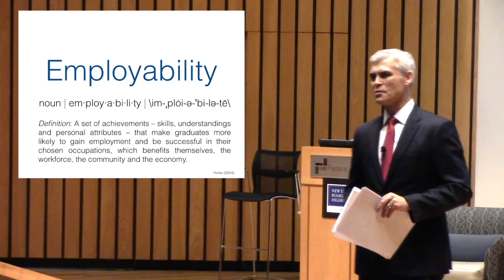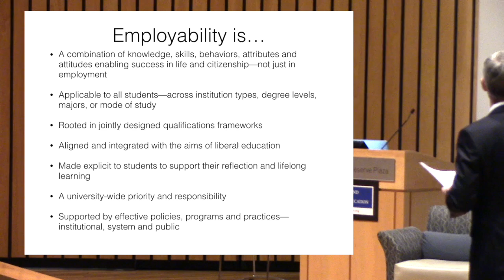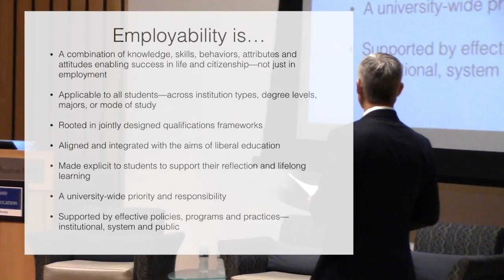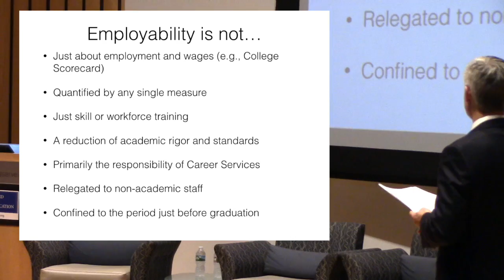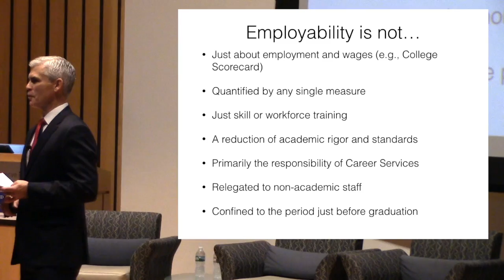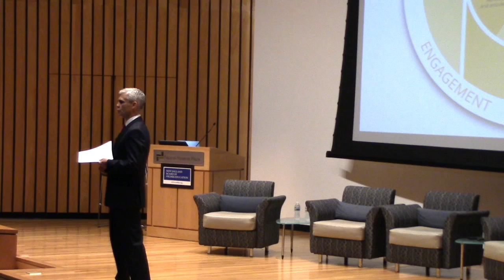Talent 4.0: Welcome and Introduction